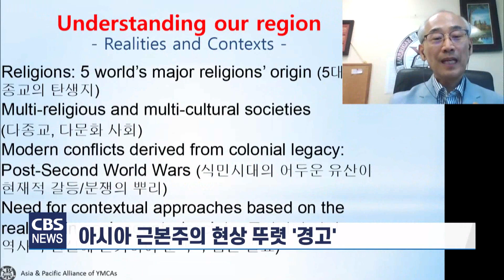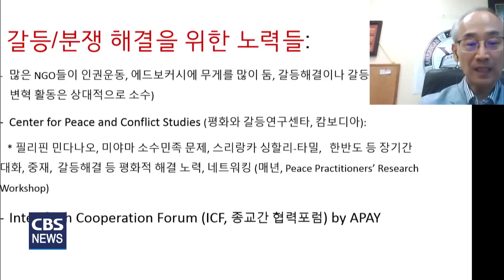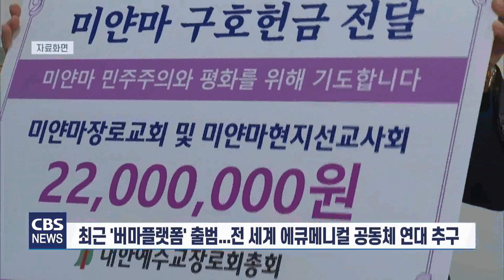[CBS 뉴스] "아시아 근본주의 흐름 속 갈등 격화" 갈등해결 국제적 연대 필요성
미얀마 군부독재의 억압 등 아시아에서 일어나는 각종 분쟁과 갈등이 정치와 종교의 근본주의 경향과 무관하지 않다는 주장이 나왔습니다.

세계화의 물결 속에 아시아의 분쟁과 갈등은 우리 사회에도 적잖은 영향을 미치기 때문에 시사 하는바가 커 보입니다.

아시아는 그 어떤 대륙보다 문화와 종족, 언어, 종교가 다양합니다.

시민사회운동 전문가인 남부원 아시아태평양YMCA연맹 사무총장은 최근 고양YMCA 주최 평화포럼에서 아시아에서의 근본주의화 현상이 뚜렷해지고 있다고 경고했습니다.

남부원 사무총장은 미얀마 민주화 운동과 필리핀 무슬림 독립운동, 카슈미르 분쟁, 중국의 대국 굴기에 따른 지정학적 충돌 등 아시아지역의 갈등과 분쟁이 정치, 경제, 종교에서의 근본주의화 현상과 무관하지 않다고 주장했습니다.

[녹취] 남부원 사무총장 / 아시아태평양YMCA연맹(홍콩)
"종교 근본주의와 정치적 근본주의, 권위주의, 전체주의가 서로 만납니다. 서로 만나고 경제적 근본주의 이런 게 서로 만나고 수렴되는 아주 퇴행적인 현상이 일어납니다."

우려스러운 것은 아시아 지역이 개발되고 도시화 할수록 폭력이 증가하고 모든 나라에도 영향을 줄 것이란 전망입니다.

"개발과 도시화는 현재까지 추세를 봤을 때 계속 폭력을 증가시켰기 때문에 앞으로 가속화 될 개발과 도시화는 분명히 앞으로 10년간 폭력을 증가시킬게 분명합니다."

분쟁과 갈등 해결을 위해 기독시민사회단체가 할 수 있는 역할은 없을까?

남부원 사무총장은 "국가를 초월해 시민사회단체나 NGO들이 평화와 갈등 해결을 위해서도 연대해 실질적인 지원 구조를 만들어내야 한다"고 강조했습니다.

최근 출범한 버마플랫폼이 좋은 옙니다.

버마 플랫폼에는 우리나라와 일본 교회협의회, 대만장로교회, 북미의 아시아 태평양 포럼 소속 침례교회 등이 참여하고 있는 데 미얀마 민주주의와 평화를 위해 전 세계 에큐메니컬 공동체가 연대해 나갈 계획입니다.

"어떻게 서로 국가를 넘어서서 선한 운동 세력들이 시민사회나 NGO들을 네트워킹하고 상호 연대하고 실질적인 지원을 할까 하는 구조나 방식이나 접근법이 뭐냐를 고민하고 있습니다."

고양YMCA 주최 '민이 만드는 평화포럼'은 남부원 총장이 아시아태평양YMCA 홍콩 사무실에서 발제하고, 사전 포럼 등록자들이 줌 화상회의 방식을 통해 토론하는 시간을 가졌습니다.

CBS뉴스 송주열 입니다.